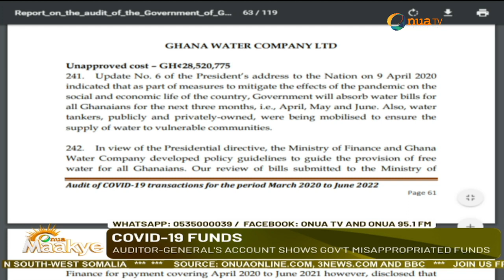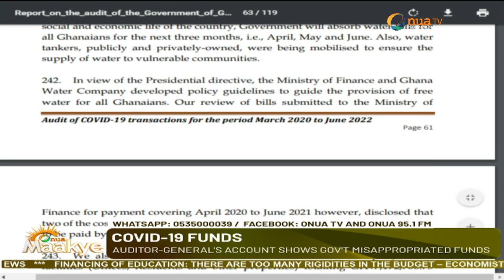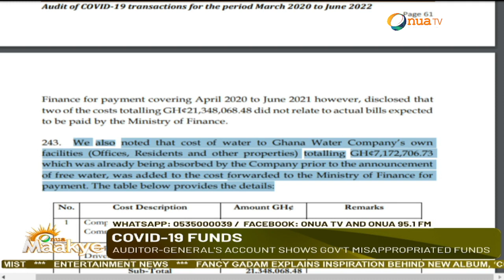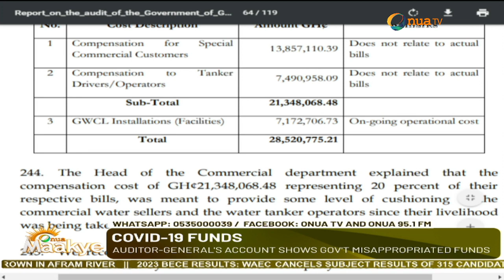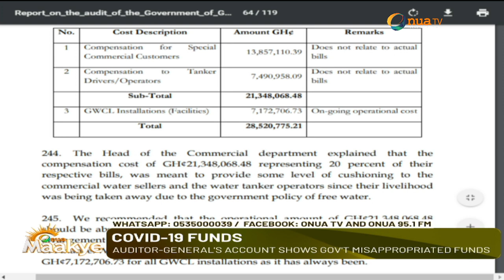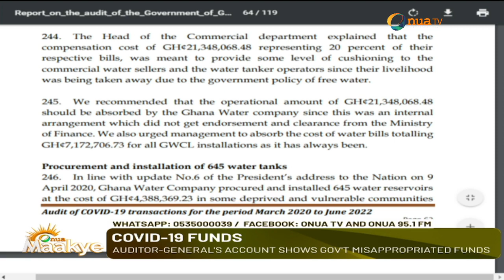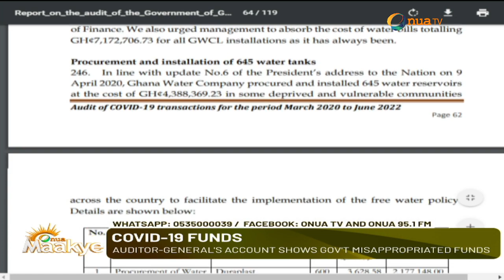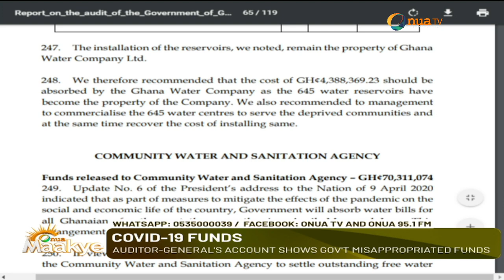Capt Smart reveal an unapproved cost of GH₵28million cash from COVID-19 funds to Ghana Water Company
Captain Smart uncovers an unapproved cost of GH₵28million cash from COVID-19 funds to Ghana Water Company Ltd.